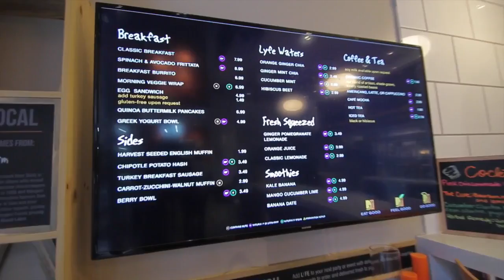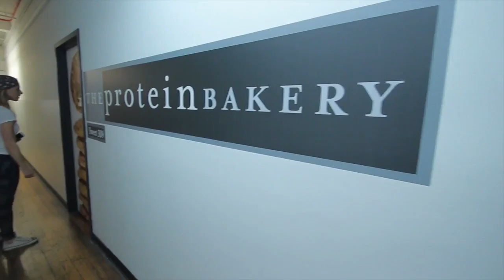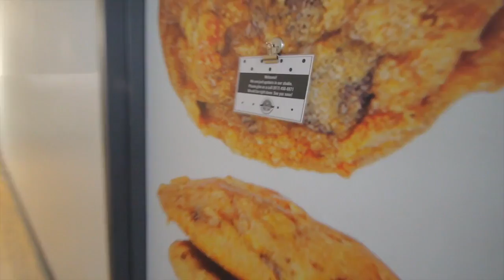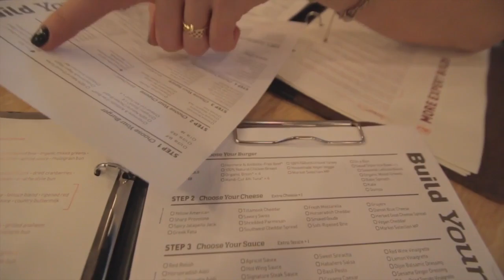ROTEIRO SAUDÁVEL - Parte 2 | NOVA YORK | VLOG #8 | Frango com Batata Doce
O que rolou nos últimos dias da nossa viagem para Nova York, e as dicas dos lugares que comemos.